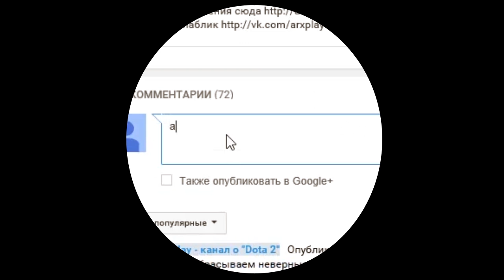Гайд по Dota 2 - Shadow Fiend (SF). Антипики, контрпики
Антипики, контрпики. Гайд Shadow Fiend (SF). Dota 2. 2015